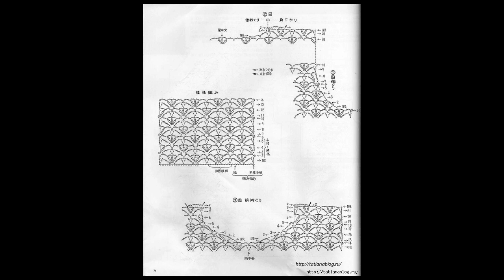Crochet Patterns| free |crochet Cardigan| 3373